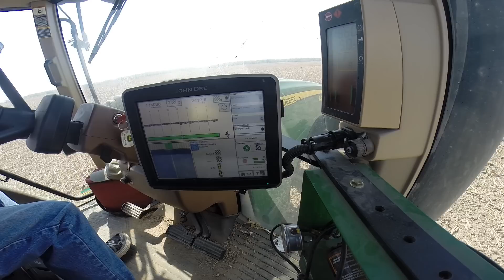soybean planting 2014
Harbison Farms in West Central Indiana.  Parke County.   Planting Soybeans May 8, 2014.  Using a Deere 8430 pulling a Deere 1790 32x15 splitter.   Planting 178000 seeds per acre using Greenstar 2630.  Driving 5 mph.   Tilled in front of planter this year hoping to head off some of the roundup resistant weeds starting to show up around the area.